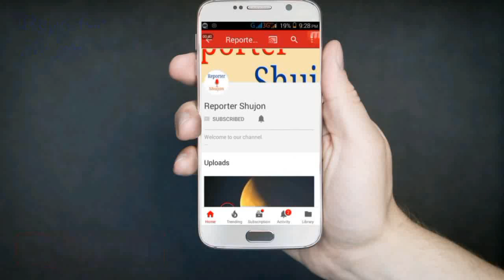বিশ্বের ভয়ঙ্কর খাড়া সেতু!! দেখলেই গা ছমছম করে!!